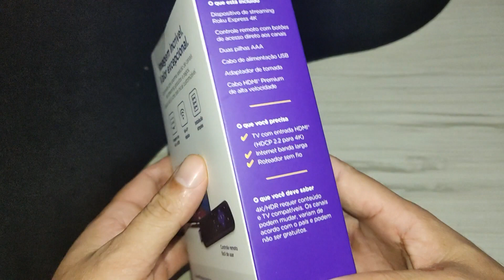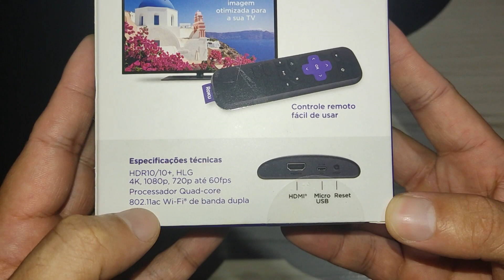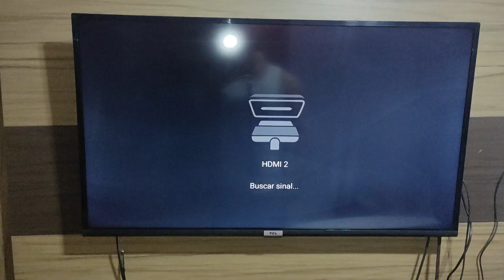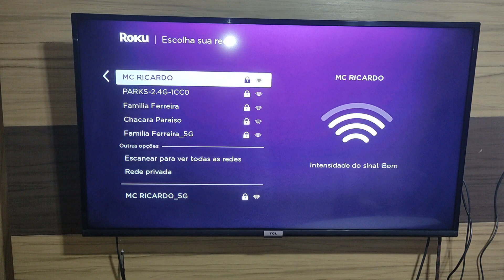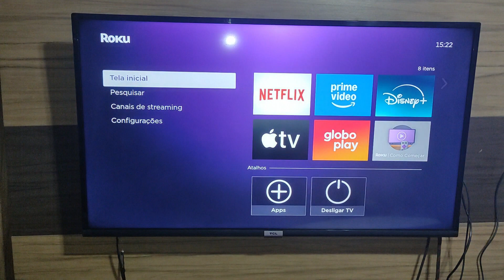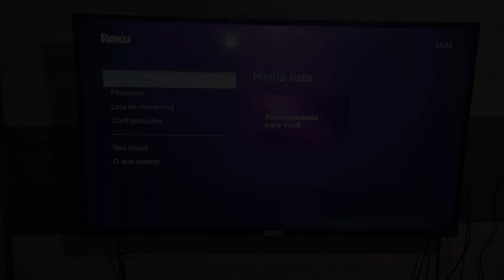Como instalar seu Roku Express 4K na Televisão